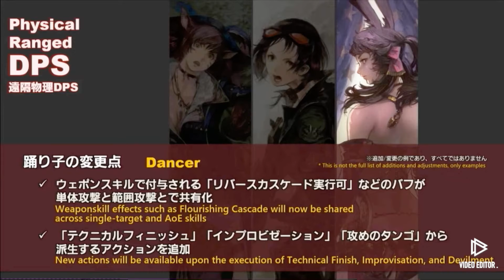【FF14】暁のフィナーレ ジョブ特性とジョブアクション【吟遊詩人】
他のジョブはまた更新していく予定です。

プロデューサーレターライブより、英語部分を削除してジョブ特性の説明及びジョブアクションをまとめました。

よければ感想もお待ちしております。